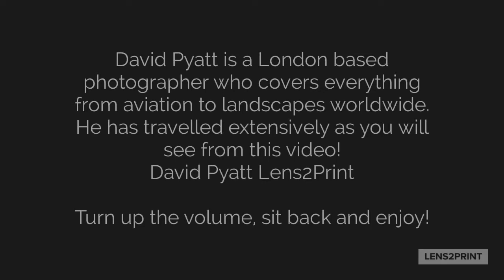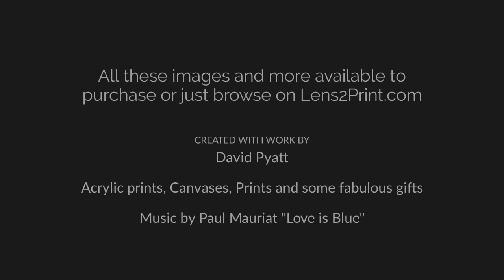Lens2Print featuring David Pyatt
David Pyatt

David is a London based photographer who covers everything from aviation to landscapes worldwide.
He has travelled extensively as you will see from this video!
Fancy a holiday? Grab a cuppa, turn up the volume and enjoy!

WE CARE ABOUT EVERY DETAIL.